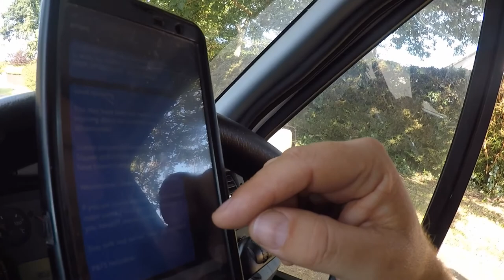olly likes his coffee cup, poo, does 62MPH and meets Fat Tony in the woods